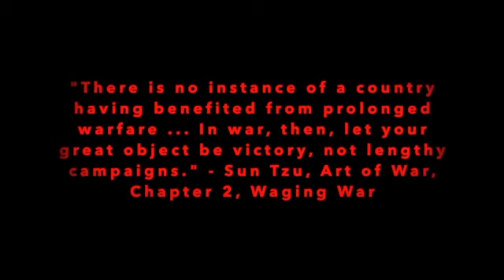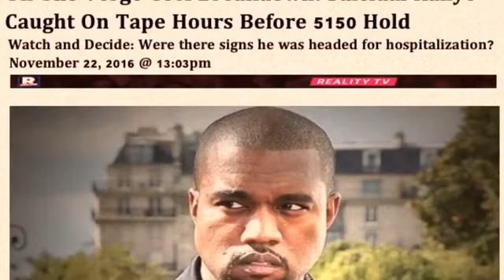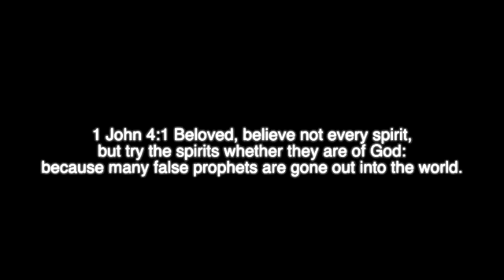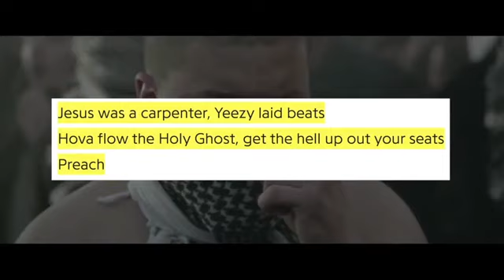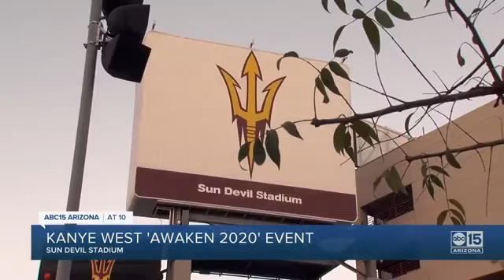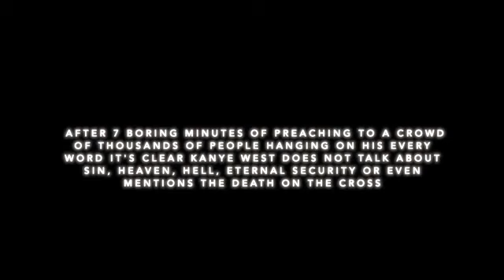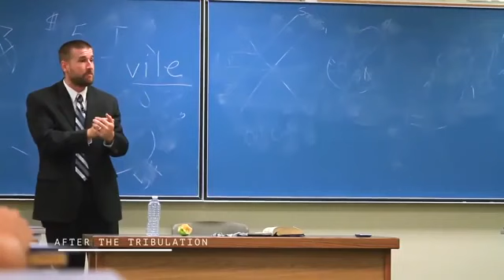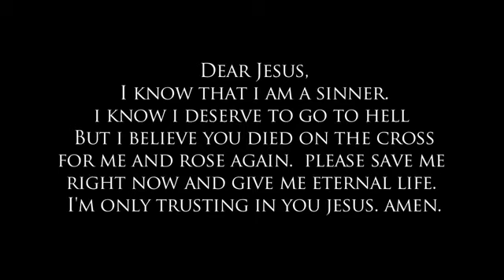Antichrist Kanye West